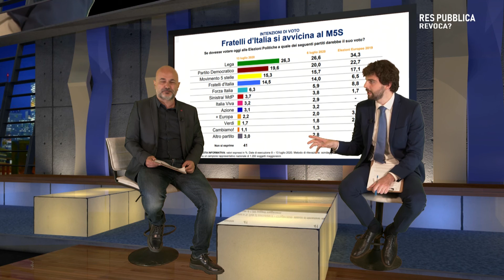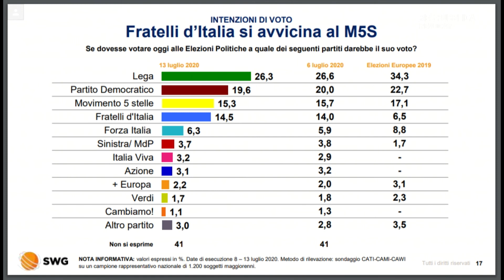RES PUBLICA - Intervista On. Edoardo RIXI (Resp. Infrastrutture Lega)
Conducono Gianluca Fabi e Valerio Toma
In collegamento l'Onorevole Edoardo RIXI (Resp. Infrastrutture Lega)